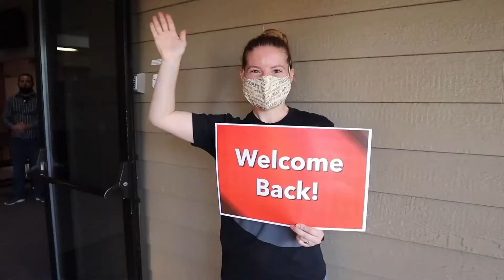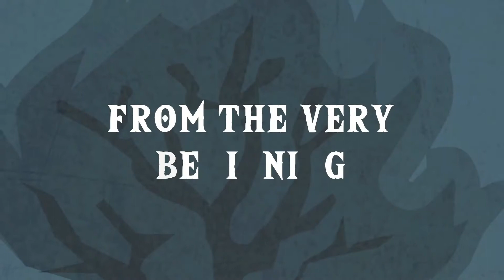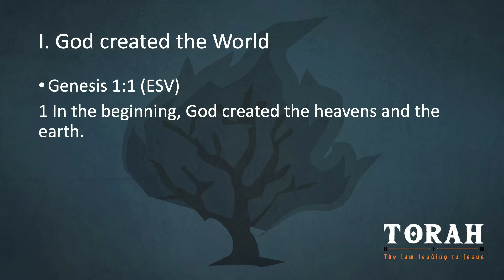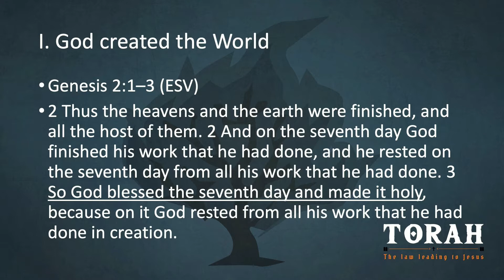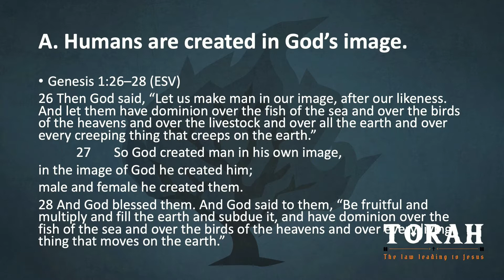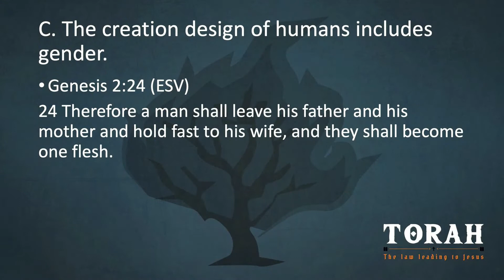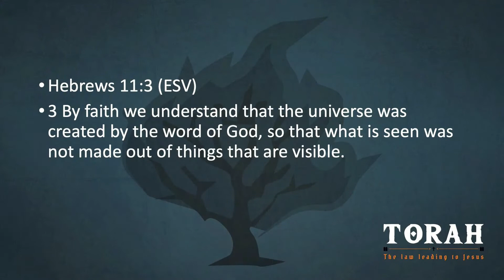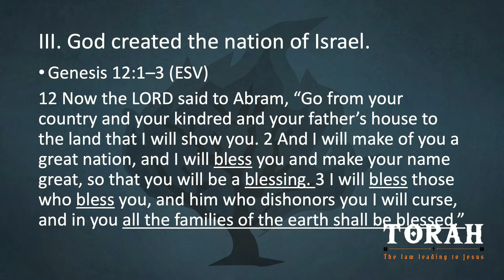Genesis | Torah | Dr. Ben Williams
Dr. Ben Williams visits from Boise Bible College to deliver a sermon on the book of Genesis and leads us into how to read the beginning of the Bible.